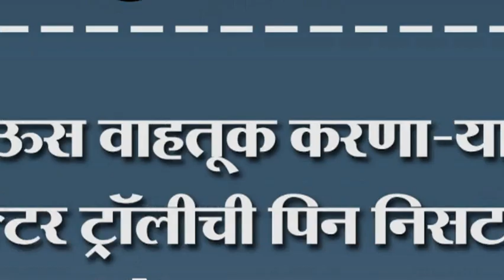ऊस वाहतूक करणा-या टॅ्रक्टर ट्रॉलीची पिन निसटली मोठा अपघात